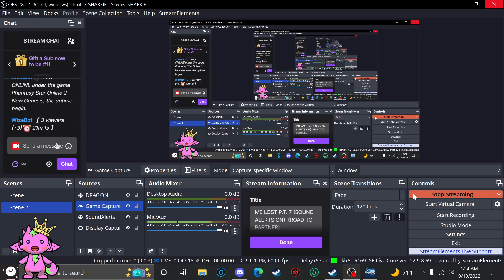ME LOST P.T. 7 (SOUND ALERTS ON) (ROAD TO PARTNER)